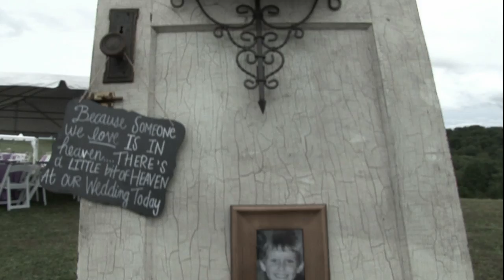Tiara and Matthew's Wedding Music Video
Farm by the Lake